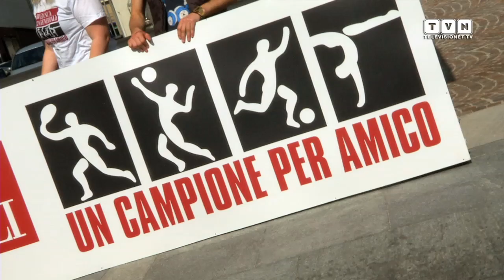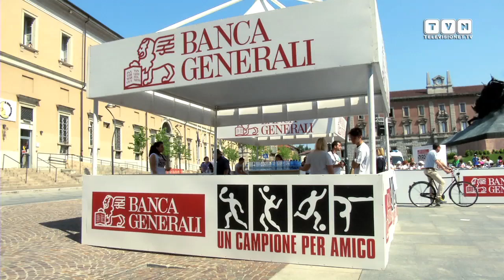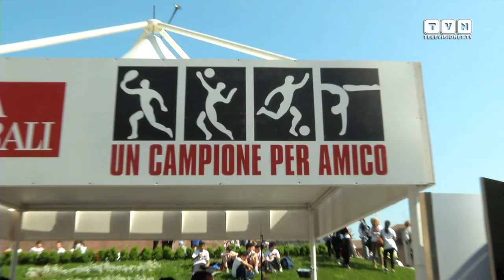Un campione per amico - Lucchetta, Graziani, Panatta e Chechi a portata di bambino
Promosso da Banca Generali torna l'evento sportivo itinerante che da quattordici anni porta nelle piazze italiane migliaia di bambini per giocare e divertirsi con quattro campioni dello sport: Andrea Lucchetta, Ciccio Graziani, Adriano Panatta e Jury Chechi. Li abbiamo incontrati in occasione della tappa di Monza.